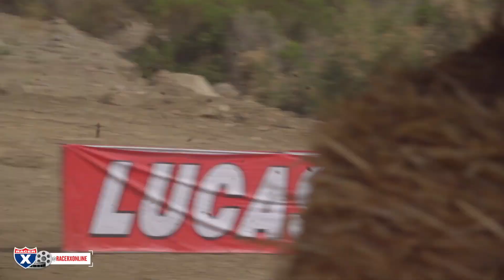Infield Access: 2022 Fox Raceway 1 250 Class National Raw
Watch up close and personal footage right from the side of the track from the Fox Raceway 1 National. Our own Tom Journet brings you the intensity of the thrilling battles from both motos of the 250 class where Jett Lawrence and Hunter Lawrence brought Honda HRC a perfect 1-2 performance on the day. See the battles, starts, and many other cool tidbits from the racing you might not have seen on Saturday.

Film/edit: Tom Journet